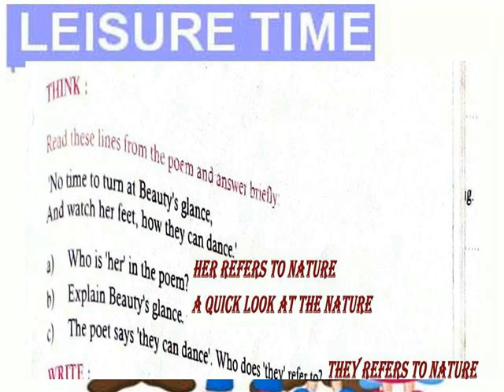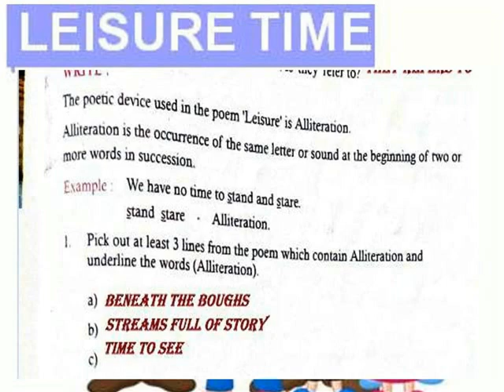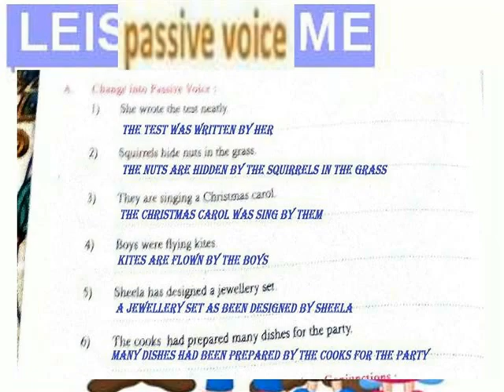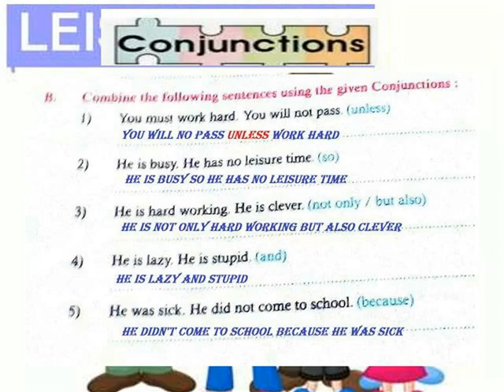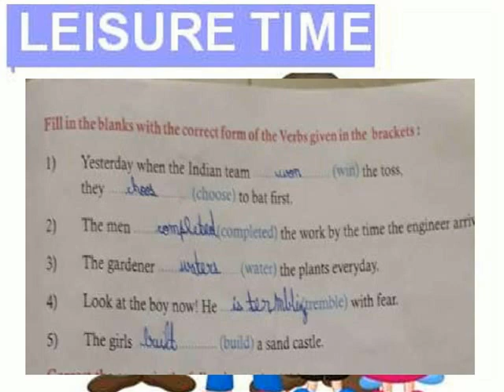LEISURE EXERCISES KEY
V TERM 3 ENGLISH LESSON 12 EXERCISES KEY